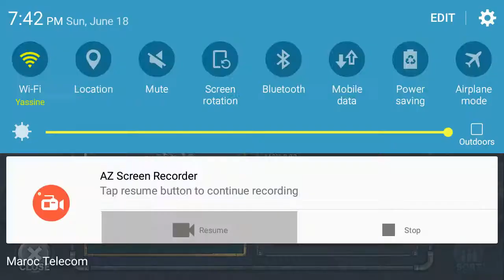Metal Slug Attack : Special Ops : Airborne Metal Claw lvl50 vs Monoeye (Hard Mode)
Airborne Metal Claw won.
Help me to reach 130 subs.Thank you very much for 125 subs.